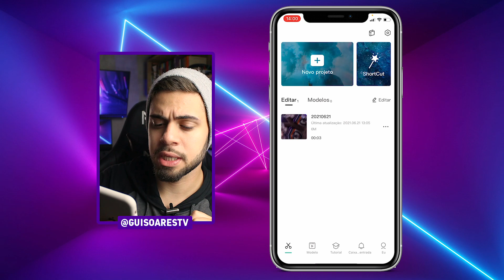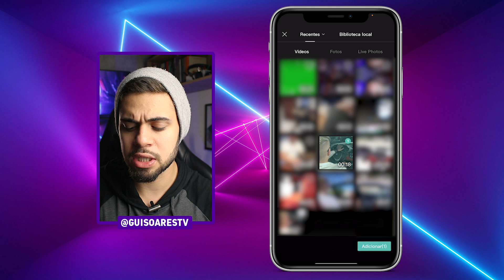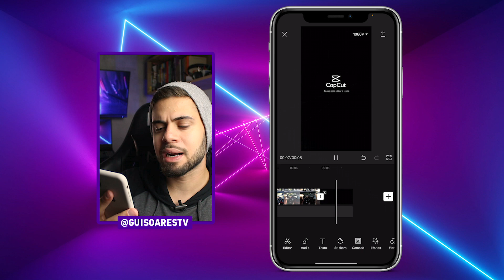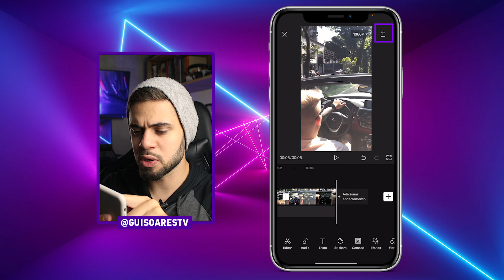✅ Como CORTAR VÍDEO no CAPCUT | Melhor Editor de Vídeo para Celular 📱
Aprenda a como cortar vídeo no capcut, um editor de vídeo ideal para você fazer vídeos para tiktok, reels e instagram!

✅ Conheça o MCF (e se torne um ninja na edição com o Capcut pelo celular)

Faz um tempo que eu não apareço por aqui, mas é por um bom motivo.

Estou bolando uma série muuuito top pra vocês aprenderem a editar vídeos pelo celular usando o capcut.

O capcut é um aplicativo criado pelo próprio tiktok para que você consiga editar vídeos no celular de forma fácil e criativa.

E nesse vídeo eu vou te ensinar a como cortar vídeo no capcut.

Uma coisa que é simples, mas muita gente tem dúvida.

Eu vou te mostrar de forma completa e passo a passo como você vai fazer para cortar vídeo no capcut.

Recortar um vídeo no capcut é muito importante, para que você dê dinamismo e progressão ao seu vídeo.

Espero que você goste, e qualquer dúvida não deixe de me enviar um comentário aqui embaixo.

Marcadores:

0:00 - Introdução
0:49 - Explicando o passo a passo
3:10 - Salvando o vídeo
3:58 - Considerações Finais